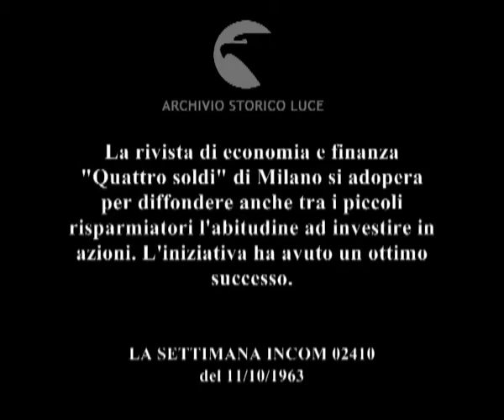Tutti azionisti.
La rivista di economia e finanza "Quattro soldi" di Milano si adopera per diffondere anche tra i piccoli risparmiatori l'abitudine ad investire in azioni. L'iniziativa ha avuto un ottimo successo.
   Descrizione sequenze:Carcano sfoglia una rivista di economia ; l'uomo strappa dalle pagine della rivista un tagliando per richiedere delle azioni di una società ; Carcano fa una relazione sulla campagna pubblicitaria perla sottoscrizione di azioni da parte di piccoli risparmiatori ; cartelli di segnaletica stradale su cui sono indicate le direzioni per raggiungere diverse località ; stabilimenti visti dall'alto ; auto cisterne sullo spiazzo di una fabbrica ; operai tra le tubature dello stabilimento ;